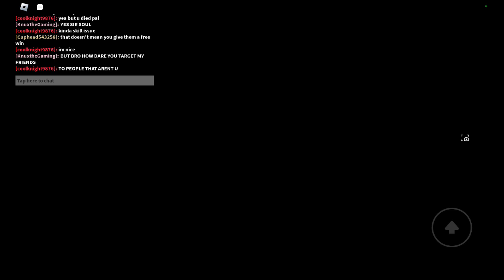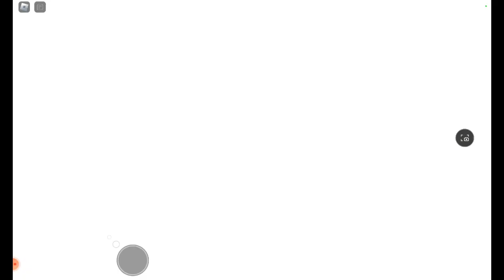The Battle of between Sonic.EXE! (Sonic.exe the Disaster)